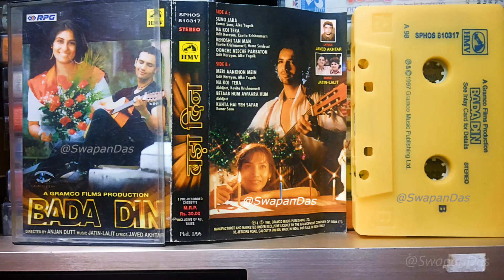Na Koi Tera | BADA DIN (1998)| Abhijeet & Kavita Krishnamurthy | Jatin Lalit |HQ Audio Cassette Rip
"Na Koi Tera" - BADA DIN (1998) by Abhijeet & Kavita Krishnamurti
A Merry Christmas to all of you. A Christmas Special - presenting this audio cassette extract which is digitally remastered from BADA DIN film soundtrack HMV audio cassette released in 1998. The film is based on the Christmas Day i.e. Bada Din. This was Irrfan Khan's first role in a commercial Bollywood film. The soundtrack is composed by Jatin–Lalit with lyrics by Javed Akhtar

PLEASE NOTE: This digitally remastered audio cassette extract is for experiencing sheer joy of going back to the nostalgic days of cassette era, and does not claims for any perfect audio quality.

Film Direction: Anjan Dutt
Lead Actors: Marc Robinson & Shabana Azmi
Singers: Abhijeet & Kavita Krishnamurti
Lyrics: Javed Akhtar
Label: HMV
Year: 1998
Current Copyright: Saregama